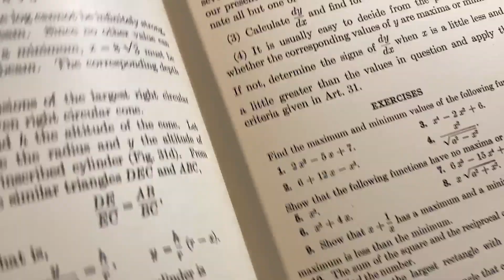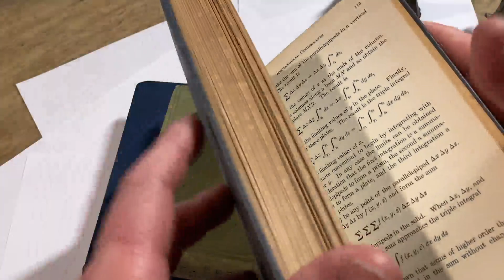Learn Math in 10 Minutes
It would be amazing if we could all learn math by spending only 10 minutes a day. The truth is, you can learn a ton of math if you spend a little bit of time every day studying. In this video I discuss the idea of doing math for just 10 minutes every day. We discuss the pros, cons, and consequences of such a study plan. Do you have any opinions or advice?